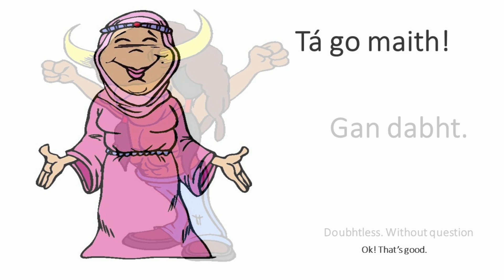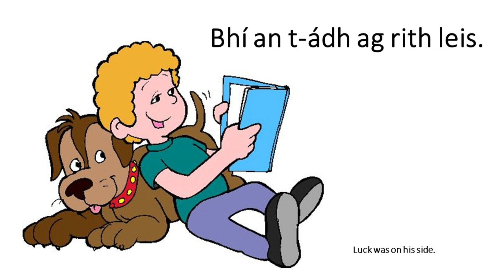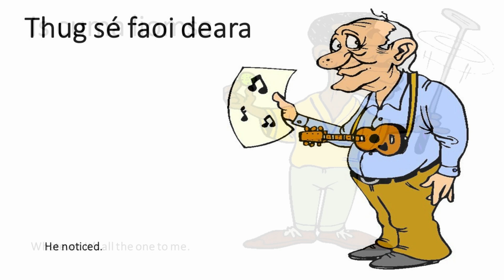Nathanna Cainte 35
Nathanna Cainte are Irish phrases that can be used in conversational Irish, essays etc. Please watch in HD to ensure clarity of text. HD Riachtanach. Míle buíochas.